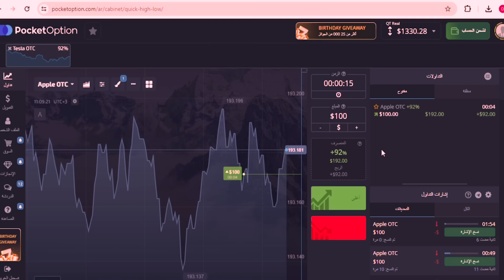حفل عيد ميلاد يوسف چو الـ١٣ 🎉 جاي من الكيلاس لفرحة وانبساط 😹 (شهيص ع الاخر🥴)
اضغط علي الرابط وابدا اكسب مع pocket broker

استخدم الرمز الترويجي ZIAD
عشان تكسب 60‎%‎ زياده علي ايداعك

♥♥  اخوات ام ذياد ومحمد وحسن وحمدي ووفاء ومحمود وسحر  ♥♥